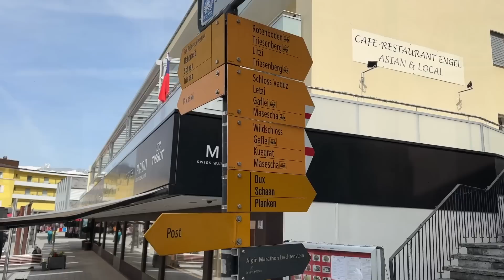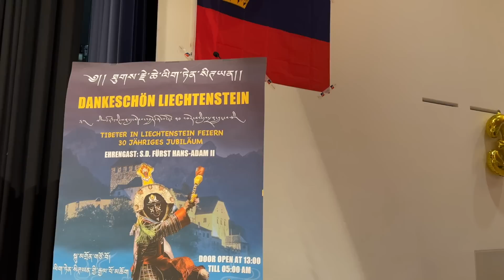30 Years of Tibetan Community in Liechtenstein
In this video, join me as I attend the 30th anniversary of the Tibetan community in Liechtenstein. We'll explore the unique cultural bond that has formed over the years, hear from some local Tibetans, and even see the Prince of Liechtenstein trying Tibetan momo.